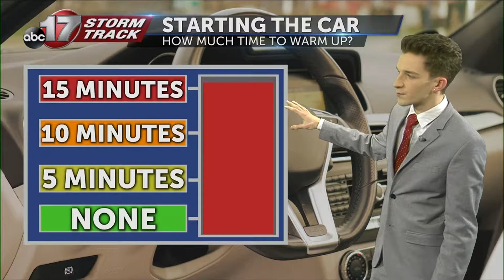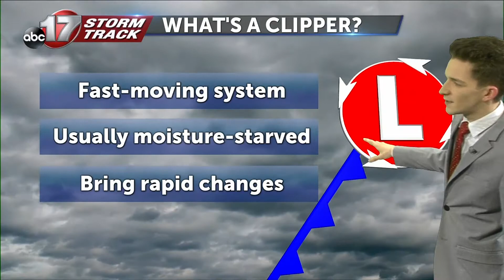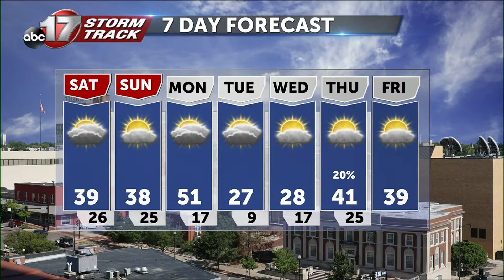Tracking a weekend warmup